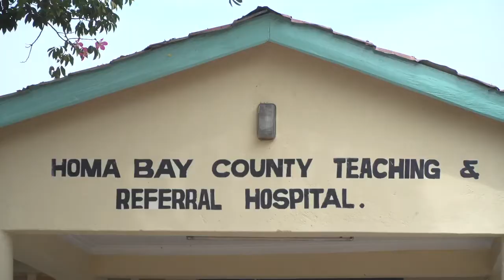Η σκληρή πραγματικότητα του AIDS στη Δυτική Κένυα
Πλάνα από το νοσοκομείο Homa Bay που υποστηρίζουν οι Γιατροί Χωρίς Σύνορα στη Δυτική Κένυα. Πολλοί ασθενείς εξακολουθούν να γίνονται δεκτοί σε προχωρημένο στάδιο του HIV/AIDS. Στην επαρχία Homa Bay υπάρχουν τα υψηλότερα ποσοστά HIV/AIDS στη χώρα.

Γιατροί Χωρίς Σύνορα / Médecins Sans Frontières (MSF)
Διεθνής ανεξάρτητη ιατρική ανθρωπιστική οργάνωση